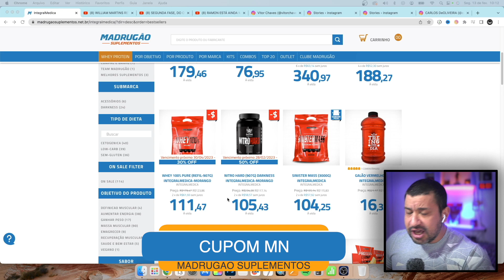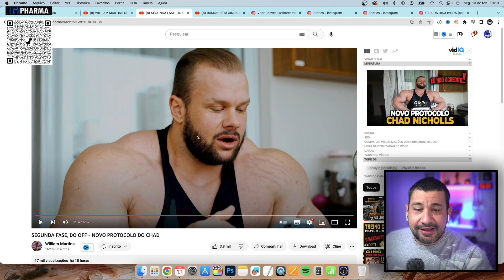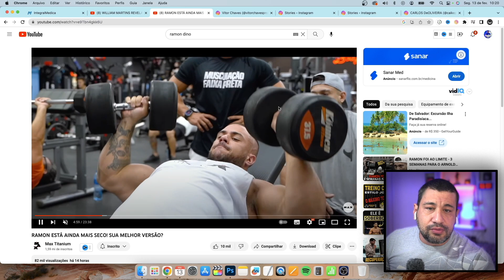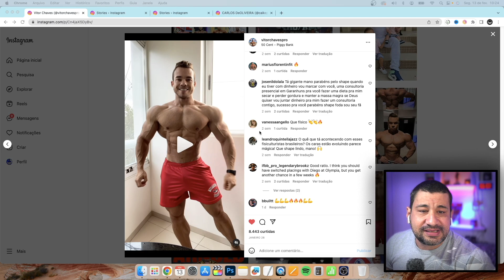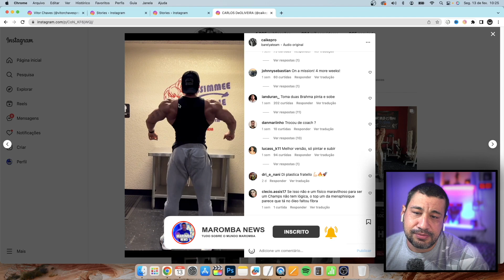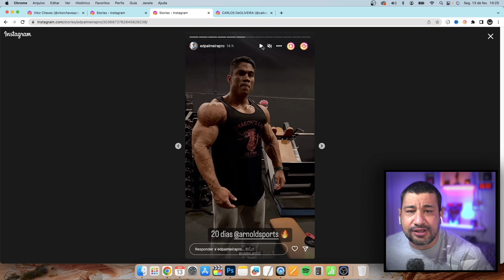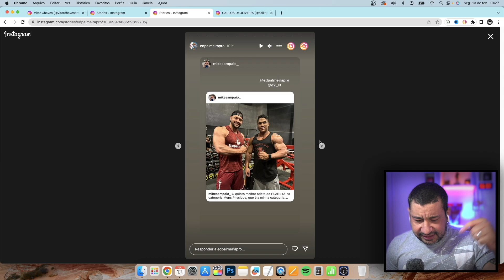WILLIAM MARTINS ABRE NOVO PROTOCOLO! CHAD FICOU MALUCO? RAMON SINISTRO! EDVAN PODE SUPERAR DIOGO!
MADRUGAO SUPLEMENTOS
SUPLEMENTOS DE QUALIDADE E PREÇO JUSTO:
Clique no link abaixo:

COMENTA!!